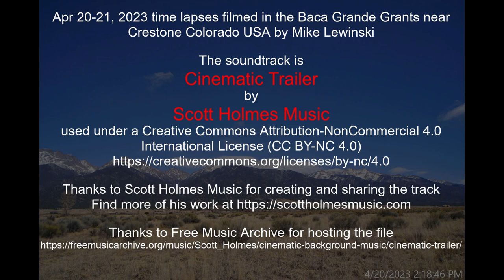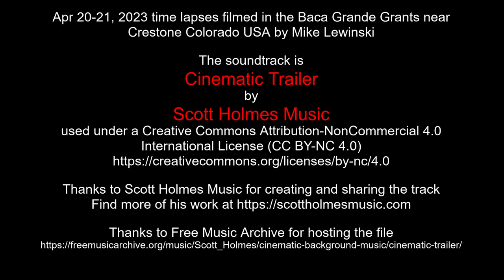Apr 20-21, 2023 time lapses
Apr 20-21, 2023 time lapses filmed in the Baca Grande Grants near Crestone Colorado USA by Mike Lewinski

Thanks to Scott Holmes Music for creating and sharing the track